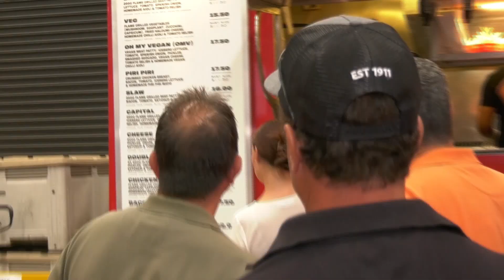BEST BURGERS IN CANBERRA ARE AT BRODBURGER!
Nowhere does Burgers like Brodburger in the ACT. if you've been to Canberra and not tried Brodburger than you're missing out. defiantly the ACTs best burgers

These burgers are some of the best you'll ever experience anywhere

The Food Dude is an Australian TV series on 7mate. 7flix that showcases foodie hotspots from all over Australia.